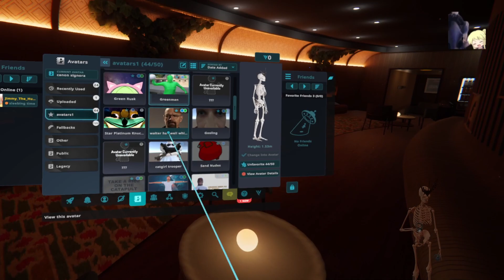Shiiiish psyka ohi 🥶